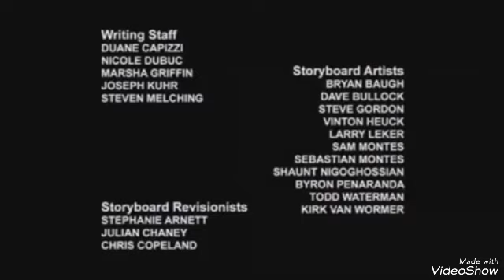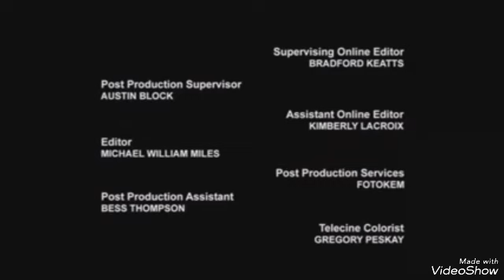Transformers Prime (pimeys nousee osa 2)